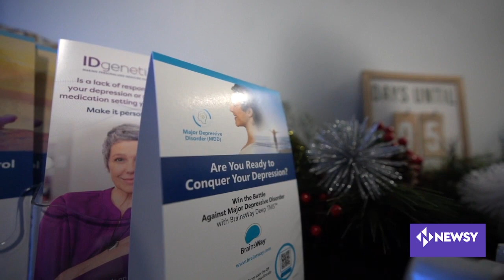More Americans Seeking Long-Term Relationships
A Match survey shows 84% of singles say they prefer casual dates over wine and dines, expanding that more people are taking an honest, introspective approach to build relationships over time.